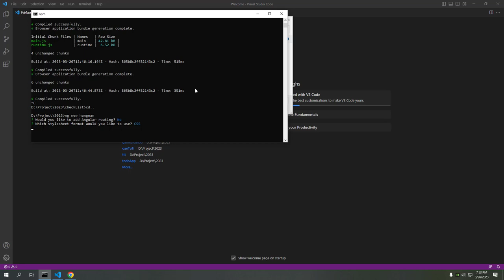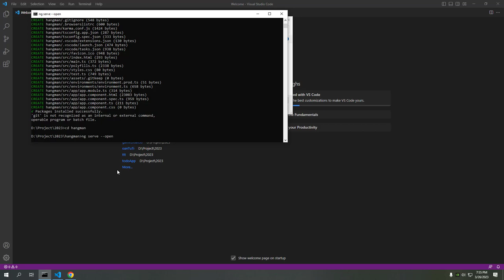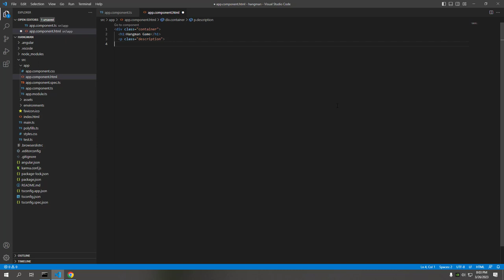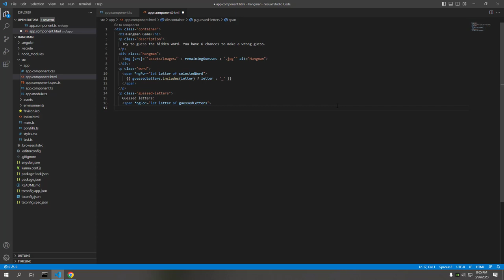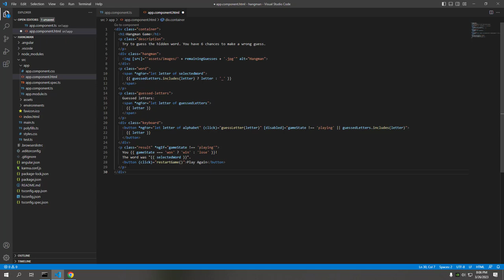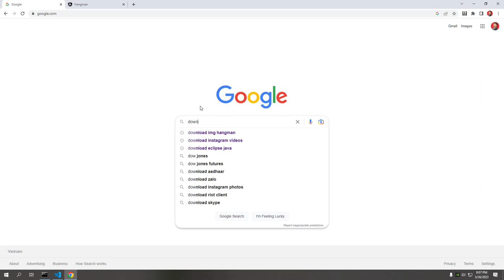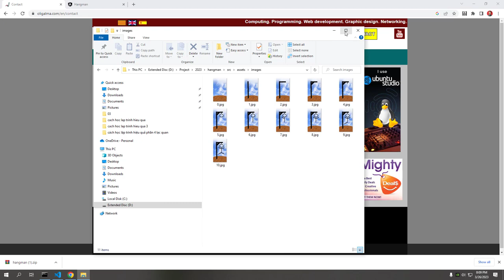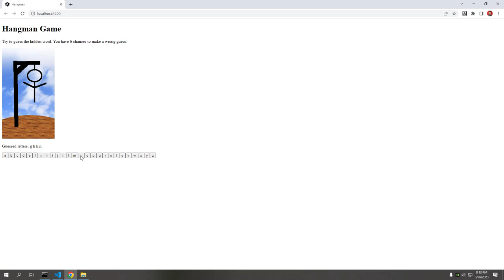Cách xây dựng Game hangman với HTML, hình ảnh và Angular Framework